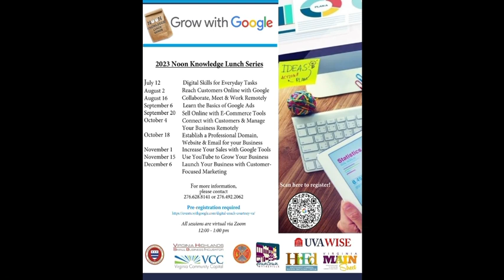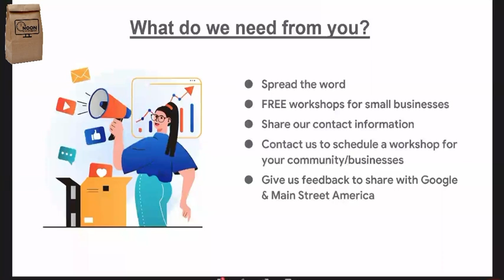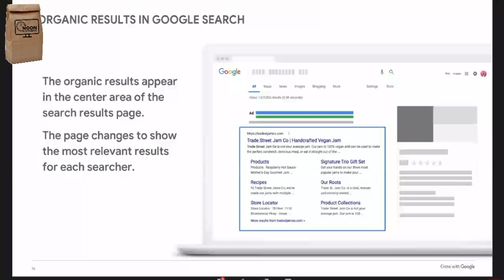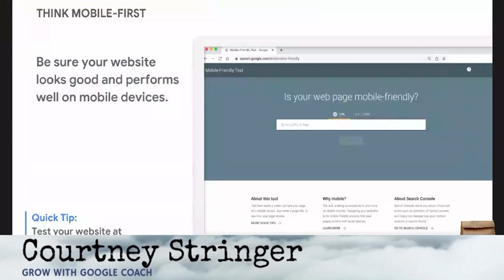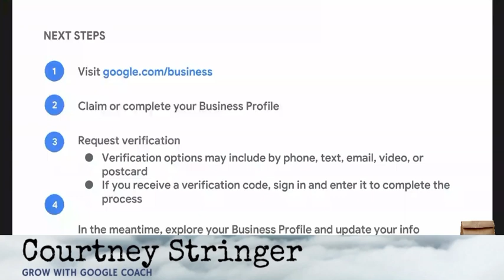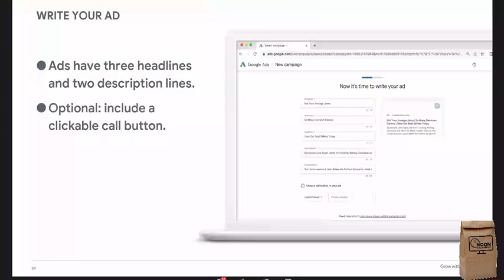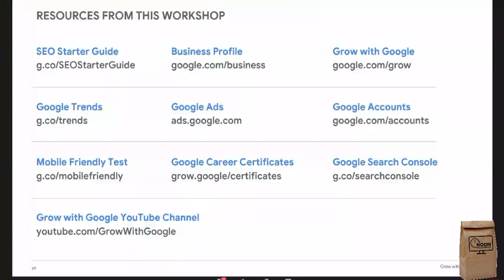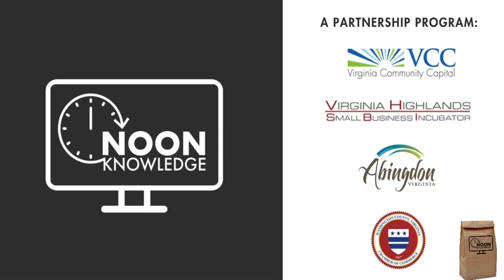Reaching Customers Online with Google Noon Knowledge, August 2, 2023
Do you need help to connect with new customers? Courtney Stringer, Grow with Google Coach, led this session, sharing tips on Google search can improve your website visibility using SEO. Also, using Google products like Google Business Profile, Google Trends, Search Console, Google Ads, and more.